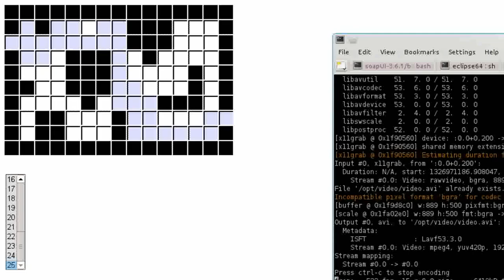Artificial Intelligence - ANNBEAR - Route finder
This is maze route finder with Artificial intelligence. AI tries to find solution to exit from labyrinth. This implementation bases on Mat Buckland book "AI Techniques for Game Programming"
This implementation uses:
* Genetic algorithm
* RouletWheel selector
* Singlepoint crossover